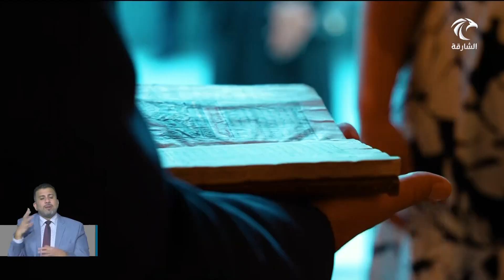بدور القاسمي تستكشف آفاق التعاون الثقافي مع متحف "مولانا" في مدينة قونيا التركية